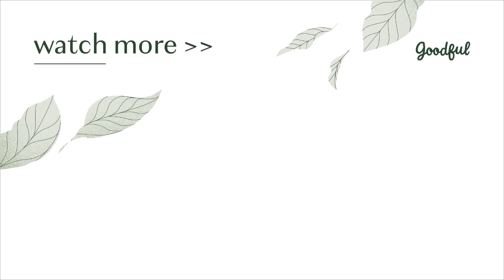Meditation For Anxiety*Heals mind body and souls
This guided meditation relieve your anxiety.
best meditation for your stress free living .